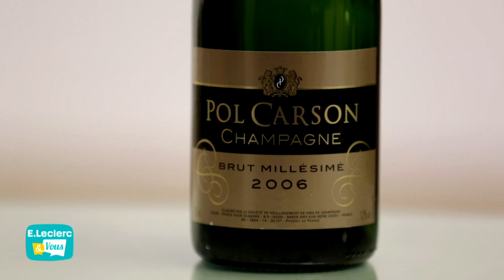C'dans nos verres - Choisir un champagne pour les fêtes de fin d'année